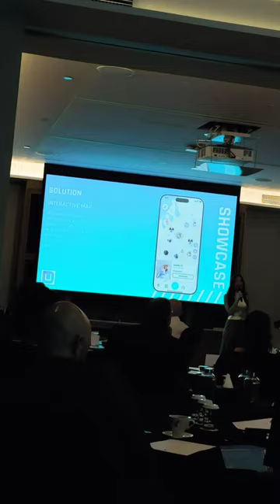Dubai For You & Daopeople Presentation at Double Tree Hilton hotel, Business Bay, Dubai.